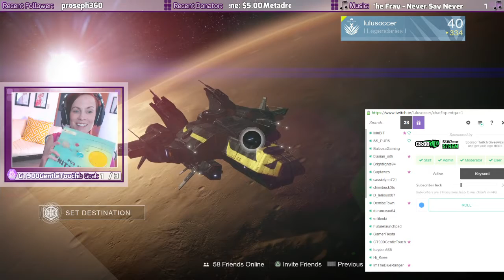Lulu Reads: - D is for Destiny